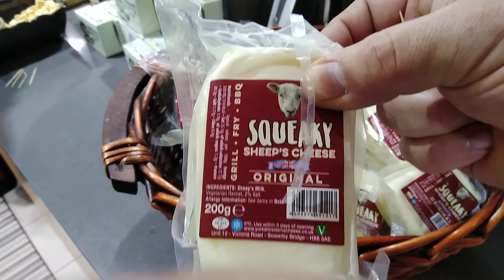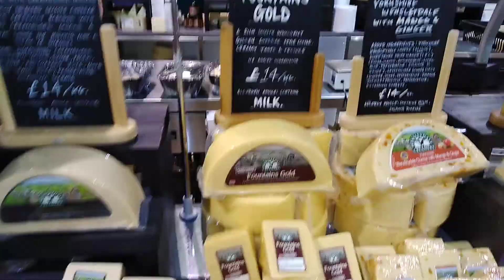The Cheese Room At Wensleydale Creamery, Hawes, Yorkshire